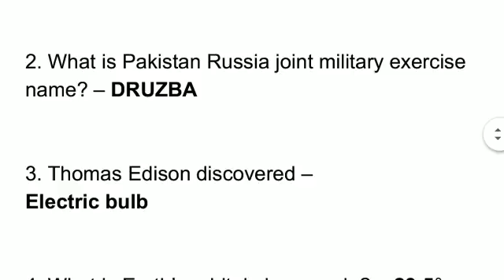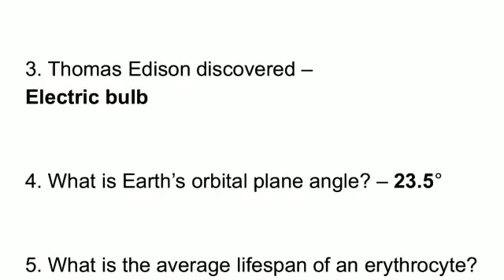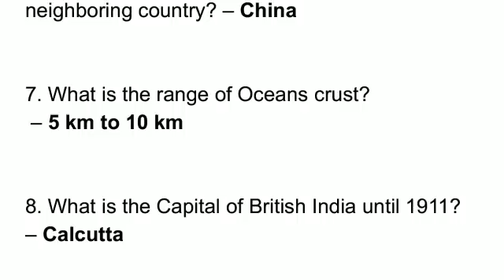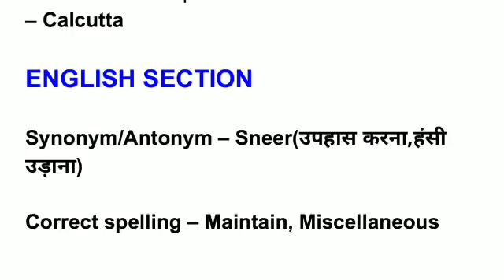SSC MTS EXAM 2017 11th OCTOBER 3rd SHIFT ASKED GK & ENGLISH QUESTIONS WITH SOLUTION